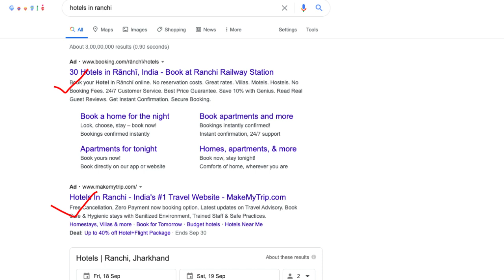Google Ads का कितना पैसा लगता है? | How Much Google Ad Cost & Price | Basics of Google Ads in Hindi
Want to run google ads? Confused about google ad cost , google ad price, google ad fees, google ad charge, minimum budget for google ad?

(Register Above For FREE Consultancy)

Hello friends,
In this video, I have explained everything you need to know about google ads

-- How much google ad cost
-- Minimum budget required to run google ads
-- Type Of google ads
-- Where google ads appear

So if you are planning to run your google ads this video can give you full technical details about google ads.

More Topic Covered in Video
google ad cost
google ad price
google ad charge
google advertising cost
google ads cost calculator
google advertising price
google ads charges
google ads rate
google ads fees
google ads minimum budget